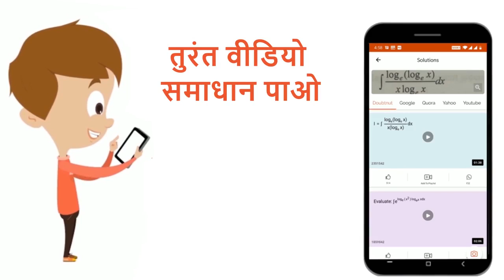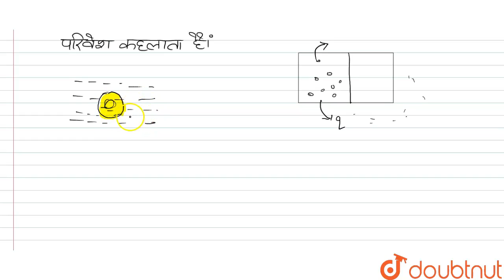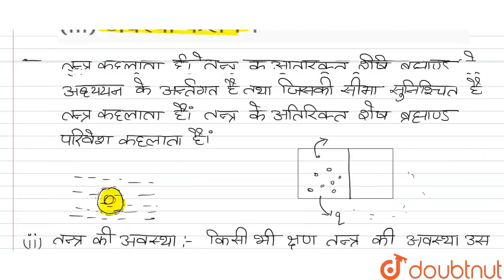निम्नलिखितपदों को परिभाषित कीजिए -(i) तन्त्र तथा परिवेश ,(ii)तन्त्र की अवस्था , (iii) अवस्था फलन...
Class: 11
Subject: CHEMISTRY
Chapter: ऊष्मागतिकी
Board:UP Board

👉 Have Any Query? Ask Us.